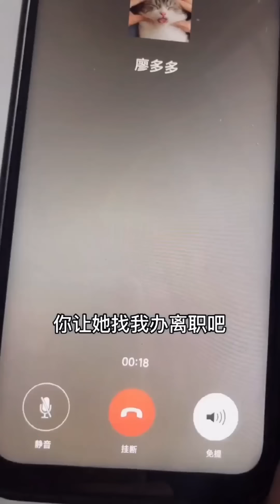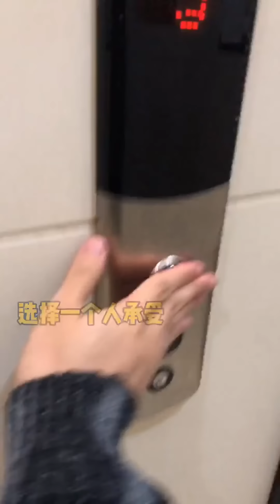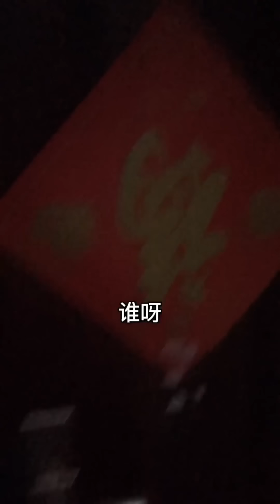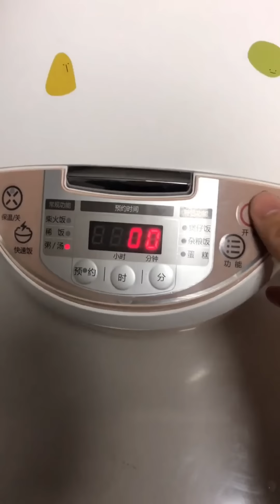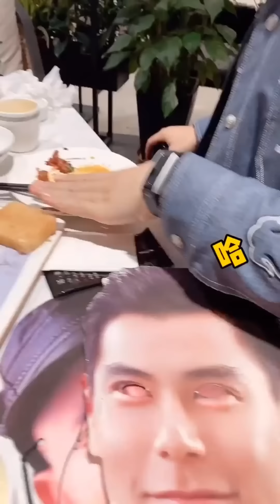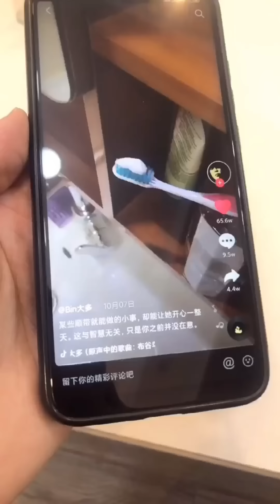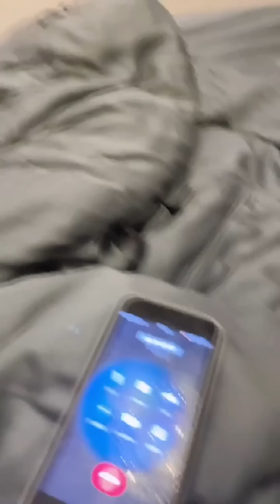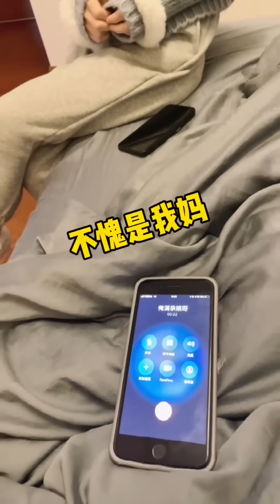女友生气后提出分手，如何才能将她挽回？做我的猫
我们的短剧是为了为观众提供娱乐，完全遵守平台的使用政策。 大家好！这里是【做我的猫】

女友生气后提出分手，如何才能将她挽回？